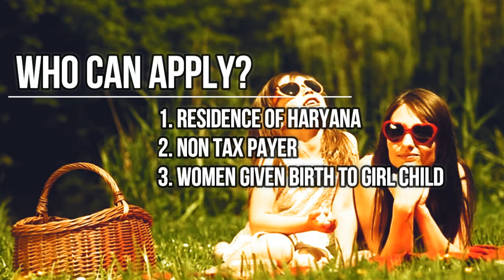Apni Beti Apna Dhan Yojana in Haryana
GovInfo.me help people of Indian with the details on government schemes, jobs, scholarships and application procedures.

GovInfo covers all the information from Govt. of India and 29 state governments in India and supports 9 different Indian languages.